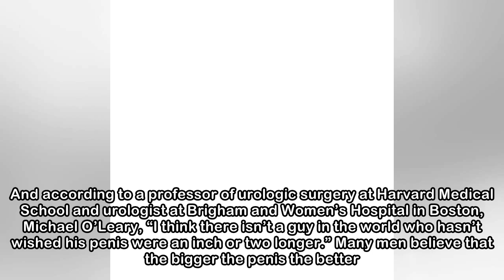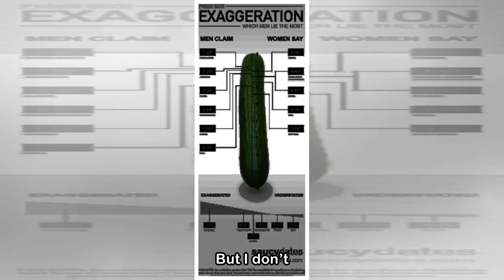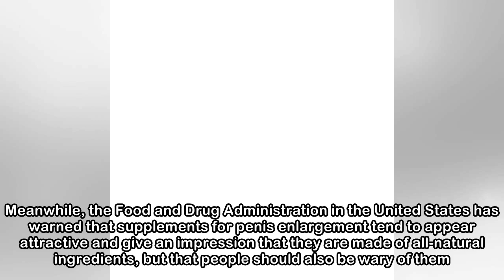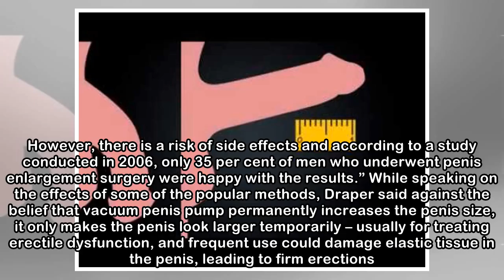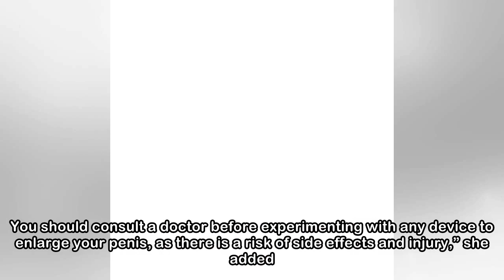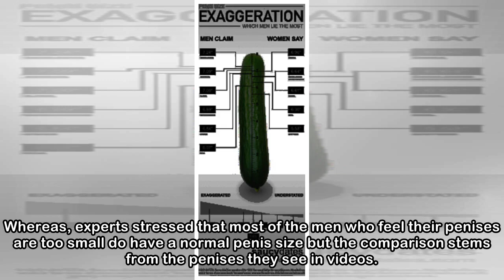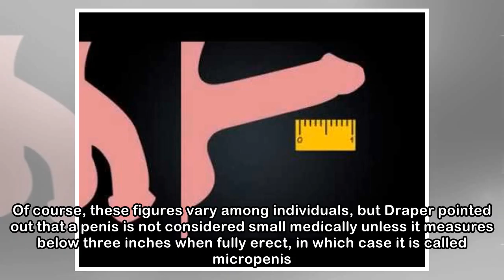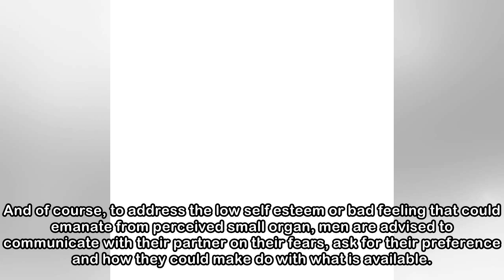Don’t fall for it; penis enlargement is complete sham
Tunde Ajaja To many men, the size of the penis matters. And according to a professor of urologic surgery at Harvard Medical School and urologist at Brigham and Women’s Hospital in Boston, Michael O’Le...